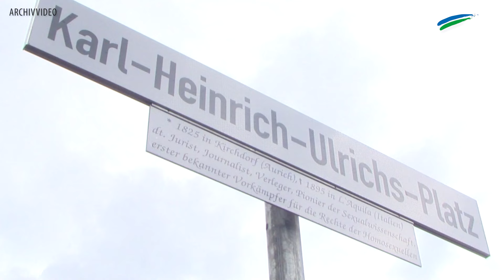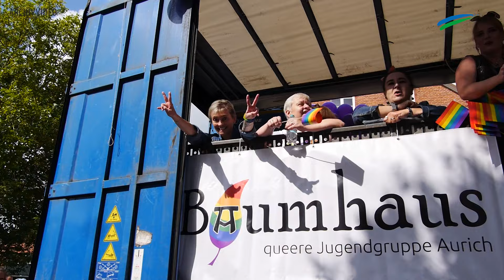10 Jahre CSD in Aurich - Melly Doden blickt zurück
2014 hat die Auricherin Melly Doden den ersten CSD in ihrer Stadt organisiert. Nächstes Jahr möchte sie die Organisation der Parade abgeben. Wir haben mit ihr zurückgeblickt. Was hat der CSD erreicht, was muss sich noch ändern?

Ostfriesen.tv ist die Videoredaktion der Zeitungsgruppe Ostfriesland. Die erfahrenen Videoredakteure sind in ganz Ostfriesland und der Region unterwegs. Sie fangen wichtige Nachrichten, Ereignisse und besondere Veranstaltungen mit der Kamera ein. Auch die Durchführung von Livestreamings gehört zum Portfolio. Zu sehen sind die Videos über die Webauftritte der ZGO-Titel, die E-Paper, YouTube und Social Media.